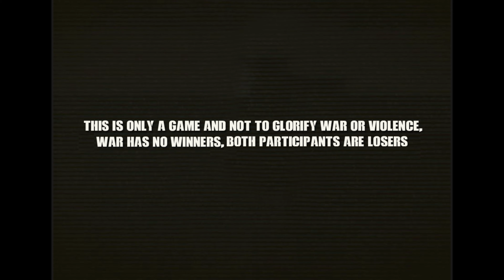MGA SUNDALO INAMBUSH NG MAHIGIT 50 NA N,P.A -NAG REINFORCED ANG TANGKE - ARMA III FILM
Fictional story: in the 80s a soldiers was ambushed by rebels but able to call for a reinforcement.
Featuring the old camo variants worn by Philippine trops in the late 80's with Vietnam era Cadillac Gage Commando.

Characters, place and events are fictionalized and no humans or animals hurt on this video.

This video is not belong to any government organization or strongly unpolitical and this film is for entertainment purposed only.

A:NO, JUST BUY A ARMA 3 BASE AND DLC IN STEAM